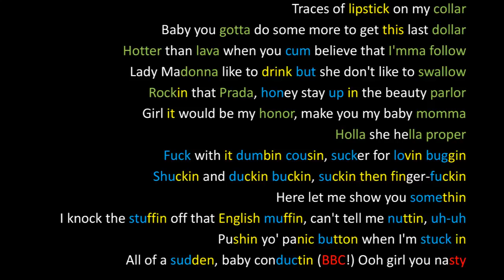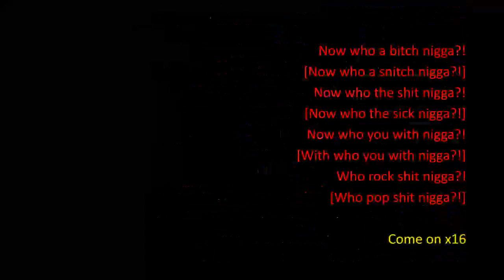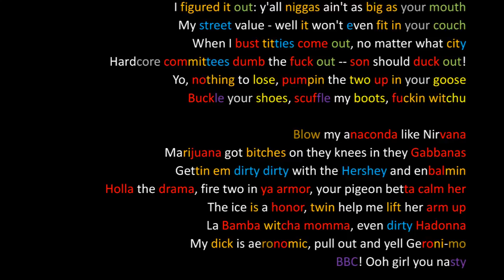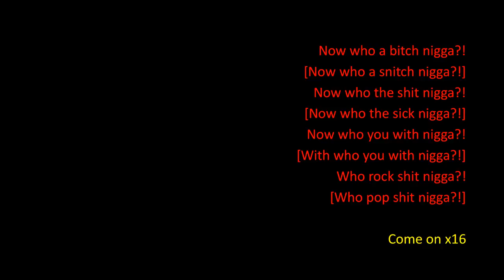Method Man & Redman - Y.O.U - Rhymes Highlighted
Method Man is most known for Wu Tang Clan but this underrated track is one his best, in terms of dense rhyming.